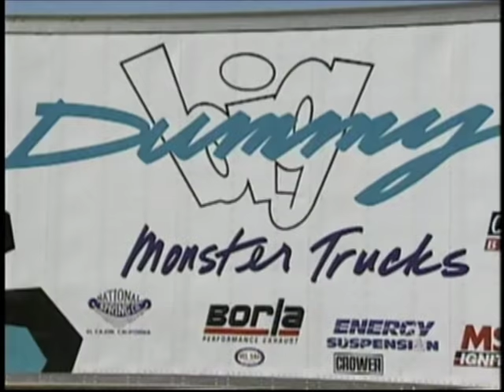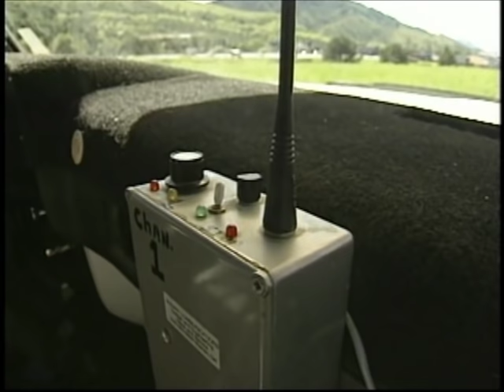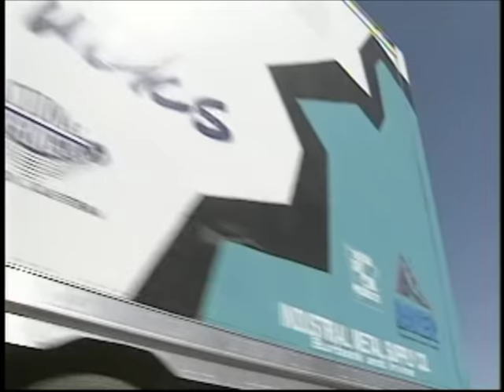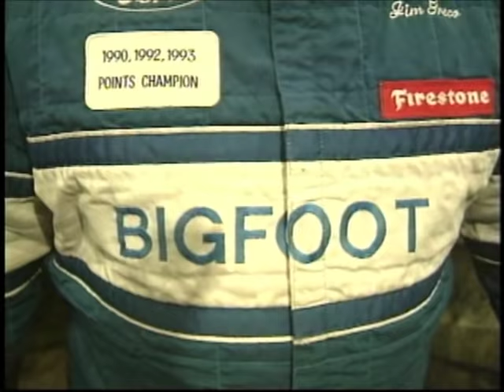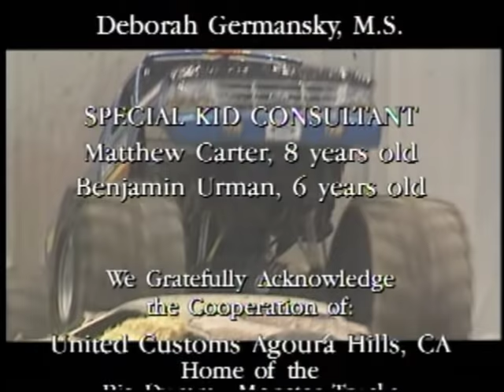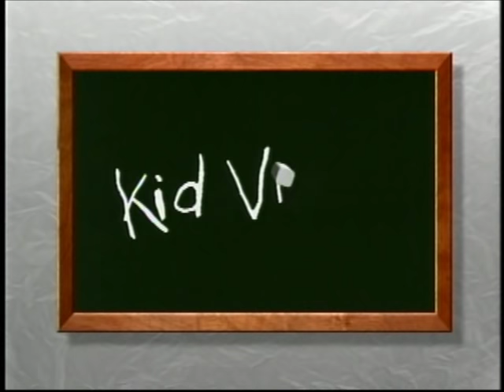There Goes a Monster Truck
Released in the mid-90s as part of Dave Hood's Real Wheels video series, this video takes a look at many types of monster trucks as well as other big wheel trucks. This 'Real Wheels' episode features Becky Borg, aka 'Monster Truck Driver Becky'.

Taken from the "Real Wheels: Mega Truck Adventures" DVD.